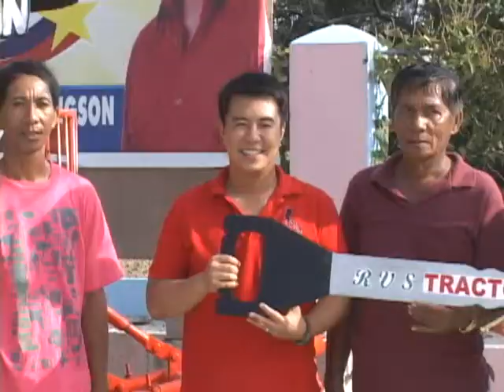Vice Mayor Ryan Luis V Singson